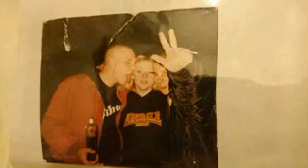Geht mir nicht DERBE aufn Saftsack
wie GESAGT EURE BehInderungen sind alle notiert Name Fake Accounts u gemeldet und Danke für WIEDER 50 Cent es summiert sich endlich mal was🖕